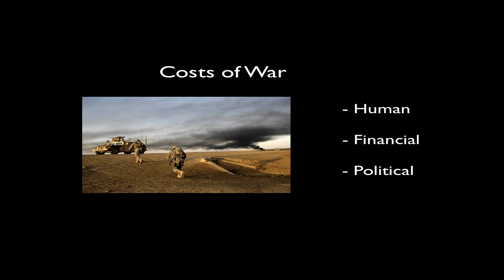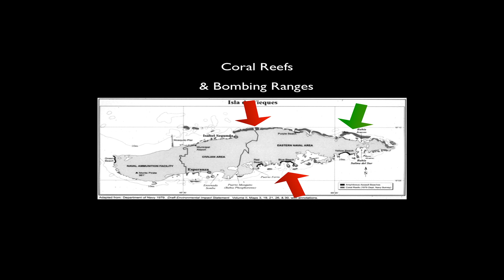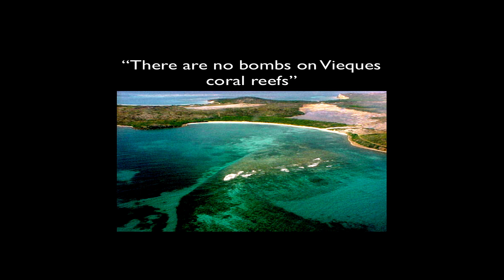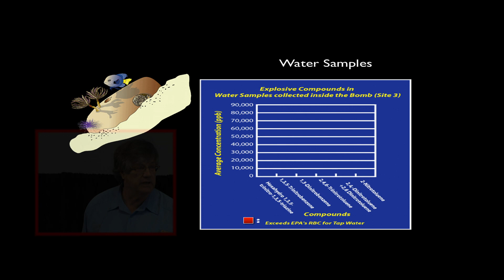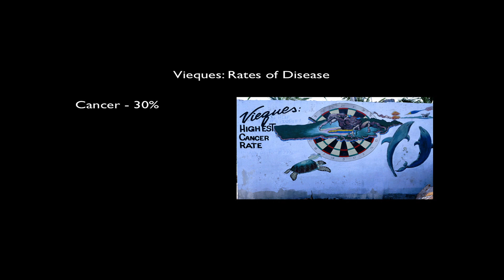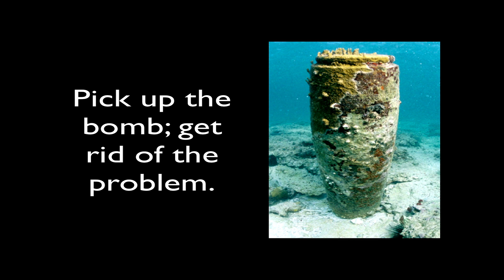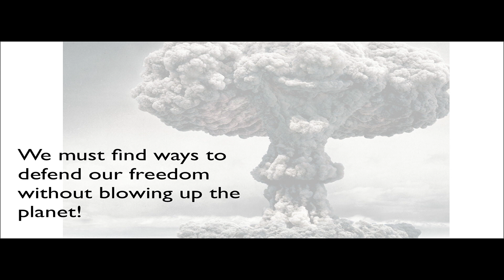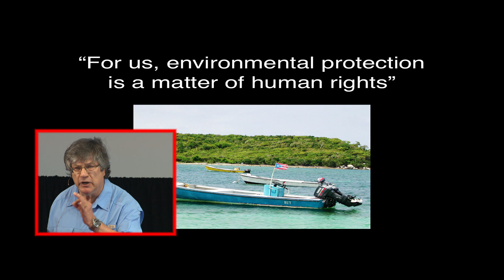Pick Up The Bomb: James Porter at TEDxUGA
University of Georgia faculty member, Dr. James Porter, is a Josiah Meigs Distinguished Professor of Ecology and Marine Sciences. His research interests include Coral Reef Ecology and Conservation Biology. He is also interested in the human health effects of the naval bombardment of coral reefs on Vieques, Puerto Rico. He has secondary interests in coral taxonomy, the history of coral reef science, and the distribution of tropical butterflies in Costa Rica. Dr. Porter is the speaker behind the "lecture that will change your life" on climate change, and is known for being a riveting presenter. Dr. Porter earned his Ph.D. at Yale University.